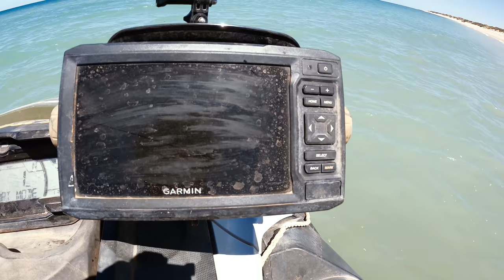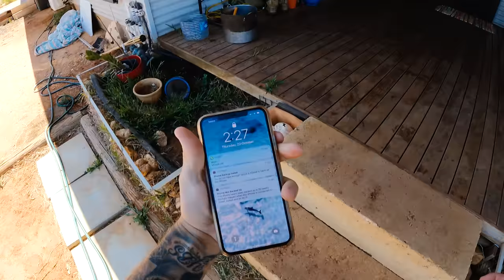Worlds First Catch And Cook Speedrun - Ep 252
Worlds First Catch And Cook Speedrun. THIS WAS INSANE! From laying in bed at my house on the beach to hunting and gathering remote reefs and back home to cook without stopping or the camera turning off - Ep 252